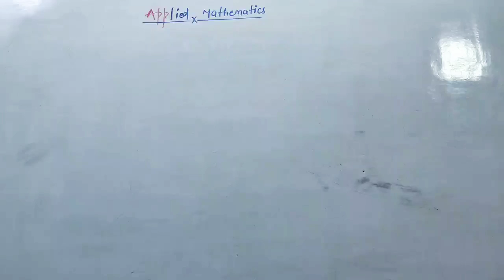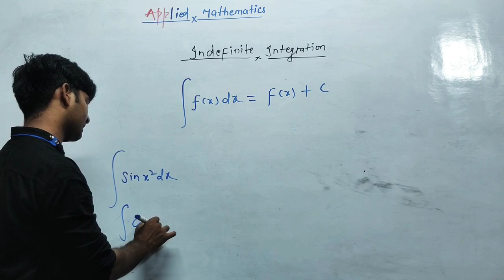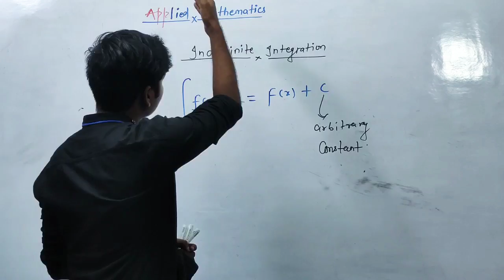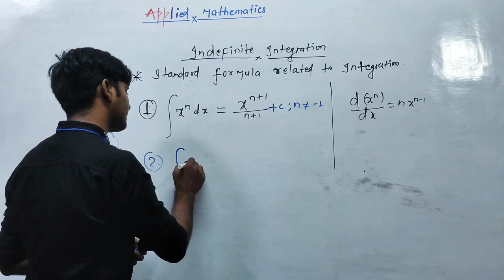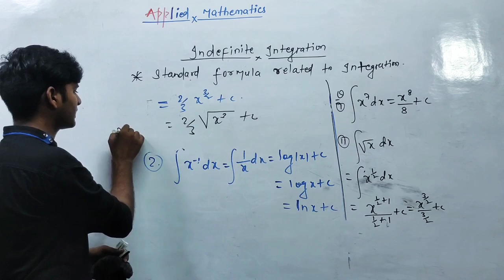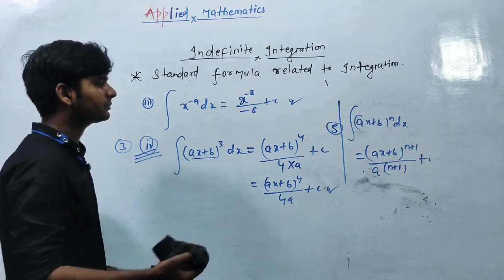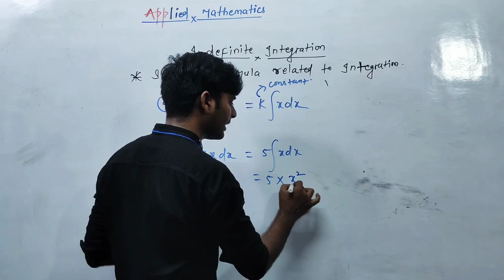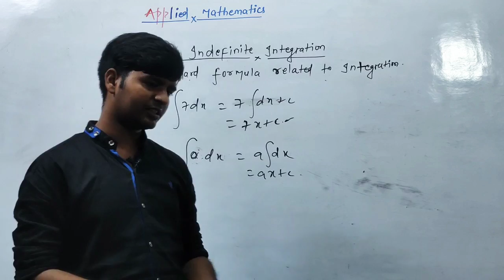Applied mathematics lect05 # polytechnic 3rd sem all branch